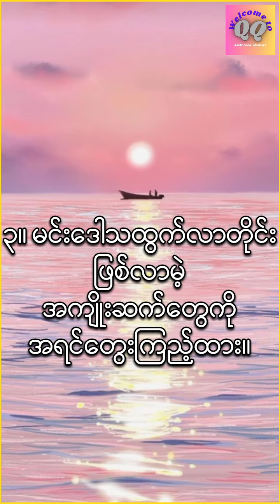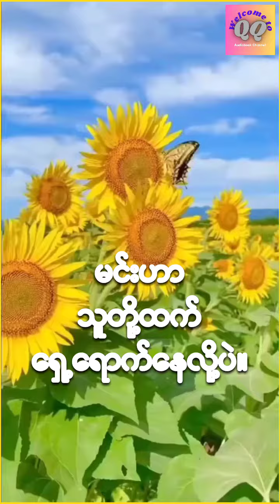ကွန်ဖြူးရှပ် - ဘဝဒဿနများ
ကျွန်မတို့ရဲ့ Channel ခွဲဖြစ်သည့်
QQ2 Myanmar Audiobook YouTube Channel မှာနားဆင်နိုင်ပါတယ်ရှင်⬇️